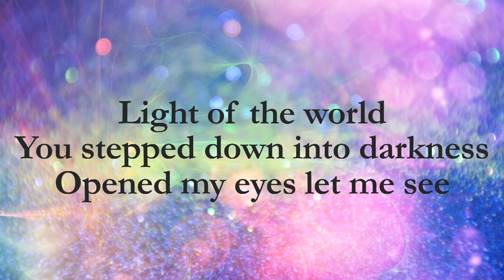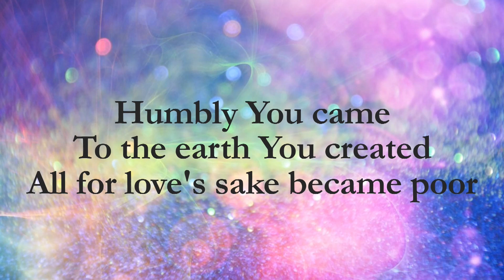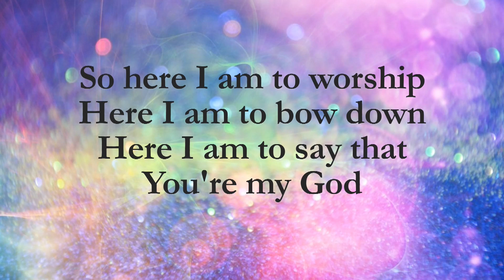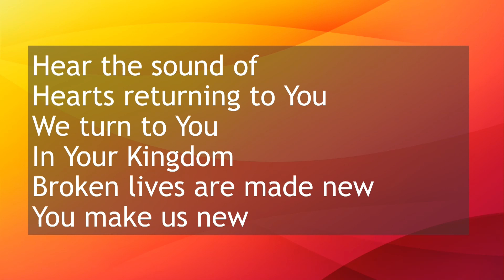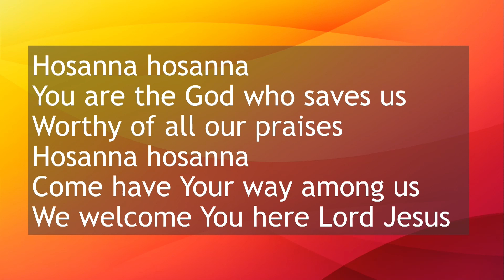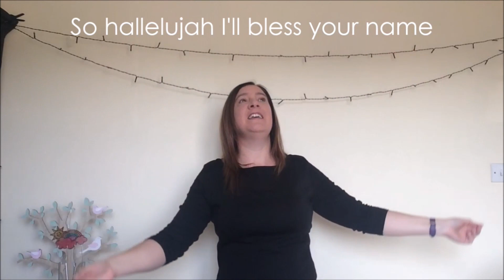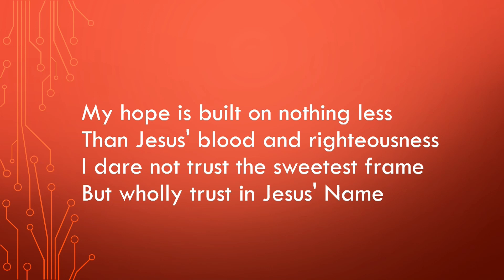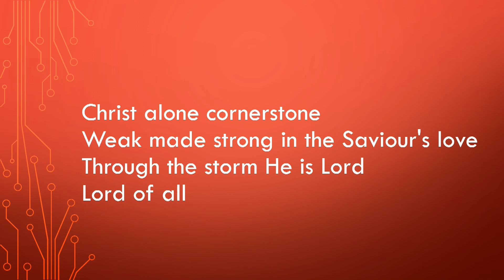Sunday 17 May 2020 Worship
Morning service from Worcester Park Baptist Church.
Preacher: Gavin Carpenter
1 Peter 3:13-22